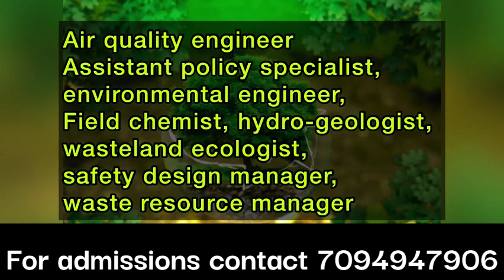Environmental Engineering Course details Eligibility Fees Jobs in Tamil